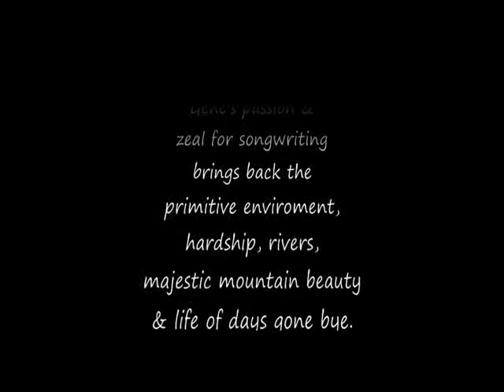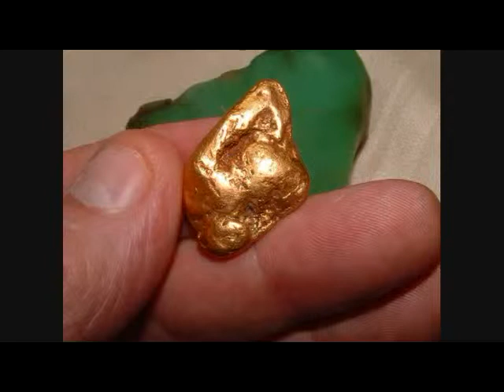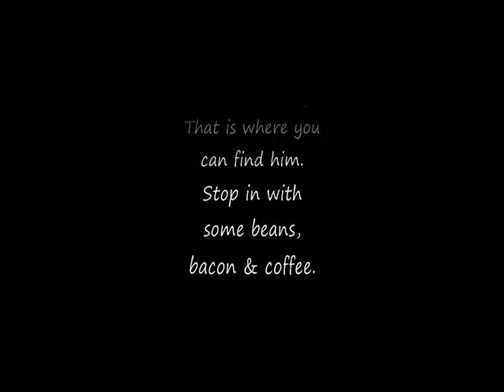Eldorado Gene Season's End Gene Ralph The Miner's Song Gold Prospecting Cal Williams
Video by Cal Williams. 'Season's End' - a song with words and music by Gene 'Eldorado Gene' Ralph. Photos by Cal Williams and Ronald Eugene Ralph